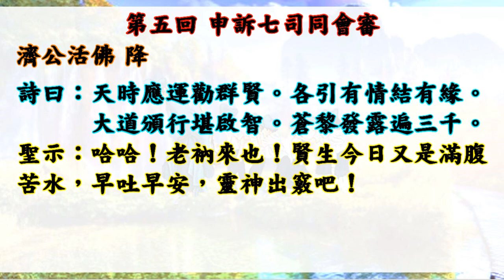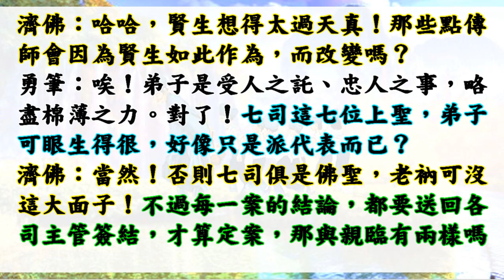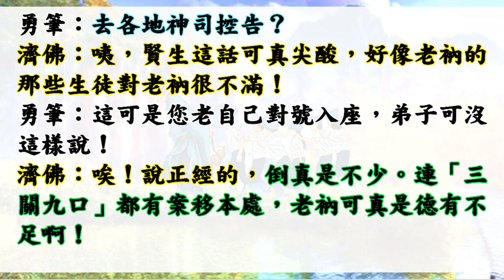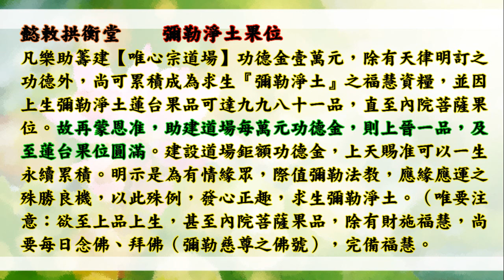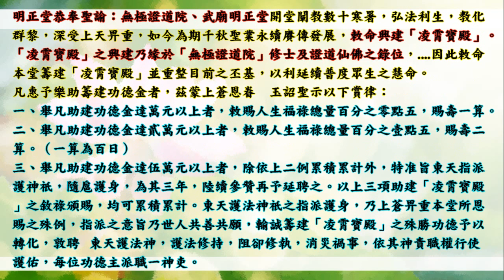國語有聲善書【南屏山遊記】濟公活佛著 第五回 申訴七司同會審 (仙佛還是很疼愛我們！因為大家都是未來佛，每個人的慧命都很重要！)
南屏山遊記
主著仙佛：濟公活佛

助印南屏山遊記凡例：
無極皇母大天尊　懿旨曰：
凡于著書期間，將有四大法律主隨機巡視，以期寶書著造不受諸魔干擾；並賜著書神、人有
  用心護法，則立即依天律訂立之福德，轉彙有司，無事增福轉運、有事消災解厄。

凡著書期間，有所推介講解，則准予有司登錄：勸度一人，准得百功；後續精進，則視同成全，准賜五百功。依此累計，准予延用至書成普化，年限不計。

凡著書期間，有發心助印，則不但依天律所訂定助印善書之功德，特准加賜福德，可以轉換為陰德。每助印一本為一功，累計至百本，則可轉化為一德，累積至二十德，准予轉為陰德。每一陰德，則准予化除一個劫數；不論自身或迴向，一體適用。並准予延用至書成頒傳，只要書有翻印，一併適用。

凡著書期間，能有用心護持之門下或善眾，若全勤者，准化一劫，即為一陰德；未用者，准予有生之年均適用；有生之年未用，准為增上福慧資糧之果品。

凡書成之後，發心流傳廣佈，可以由有司巡監登錄，若有因此度化之人，准予比照前例敘錄；凡著書期間，以迄書成，均有適用。

凡有引介或自心發誠，同襄助印、講解流通，除依天律訂定之功德外，准予加賜消災星、除晦運、增福祿；或為尊長求延年壽算，准予貴堂主席即轉有司彙辦，可免再轉呈之延宕。

凡例之頒賜，用在勉諸靈兒協同普化道場，同心協力廣佈流傳，庶幾末法沉淪之間，魔障、道考諸關可以因天書降著，乃得迎刃而解之殊機，勉之哉！

👍往生彌勒淨土是成佛的保證！有些重點跟大家澄清：
1.可以帶業障往生 (比阿彌陀佛淨土更容易往生)
2.可以在淨土修到等覺、妙覺菩薩果！
3.再隨　慈尊下閻浮提，龍華三會共成無上正
覺之佛果！

👍如何往生彌勒淨土？ 小編整理最有效之法：
1. 親自至懿敕拱衡堂申請註籍往生彌勒淨土 (免費)，因為表文要呈給上天，需要親自到！然後開始早晚念誦彌勒尊佛的佛號與行六事(原因是要增加您的福 資糧，也就是提升果位)，行六事後面會解說！
2. 如果您是一貫天道的道親，更容易求生彌勒淨土，因為彌勒佛是祖師爺，但是記得做完任何功德完一定要迴向往生彌勒淨土唷！非常重要，如果忘記迴向，往生會失去動力！不用擔心念迴向文會導致無法消業障，因為迴向文包含消除業障！很殊勝！

👍會墮入血污池之原因：
1.曾在瓦斯爐上晾衣服(含經血衣物)，或在河川洗含經血衣物。
2.曾在野外、山水、神佛面前行汙穢、行淫之事情！
3.曾經未婚墮過胎、或已婚卻故意墮胎、或溺嬰虐嬰者。
4.行醫幫(協助)人墮胎、自己教唆人墮胎！

👍如何悔過與避免墮入血污池：
1.誠心懺悔，然後去聖堂(拱衡堂)做專案呈疏，助印善書。詳細請自行去問拱衡堂，用懺悔心與功德來化解。
2.最好幫墮胎的嬰靈超拔到拱衡堂昊天紫綬靈修院，化解怨緣又可結善緣，讓他們可以修行變仙佛！最好自己也生前註籍靈修院，避免去地獄受苦！超拔一位均為6千台幣整！

仙佛開示助印善書好處：
四、夜夢吉祥。

1. 最先條件要能活
2. 數量要多
3. 不能破壞當地的生態環境
4. 必須是食物鏈最底層的食物供應者